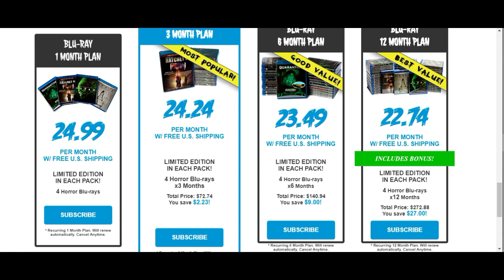Jeepers Creepers 3 (2017) | Movie Review - Not The Final Battle Fans Were Promised!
14 years after Jeepers Creepers 2 the 3rd film Jeepers Creepers 3 was finally released and saw the return of Gina Philips to play the role of Trish Jenner. Aside from that this film offers nothing but anger and confusion towards itself. Nothing is explained as we are told things so the story from start to finish is a mess. Taking place in between part 1 and 2 this film crashes and burns.